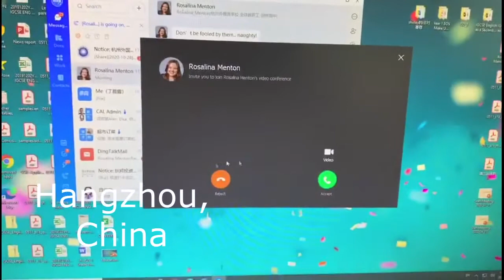Meet our teachers: Rosalina Menton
Rosalina Menton, an English teacher on our international high school program in Hangzhou Foreign Languages School, talks about her experiences of working for Dipont.